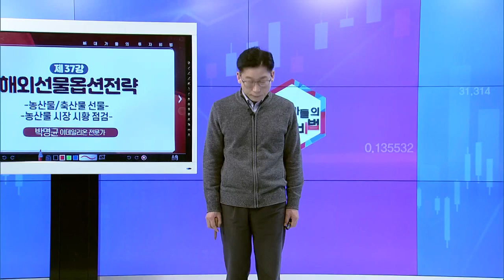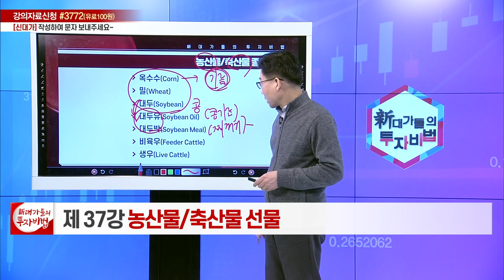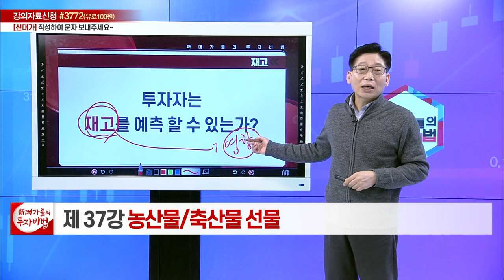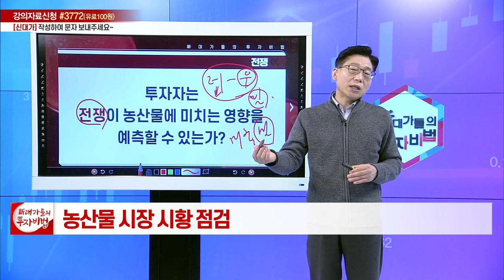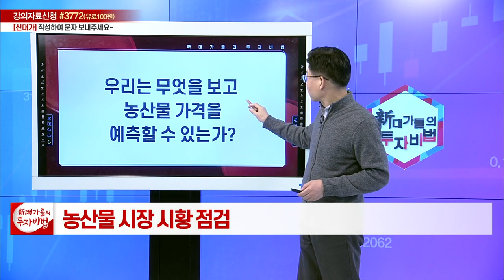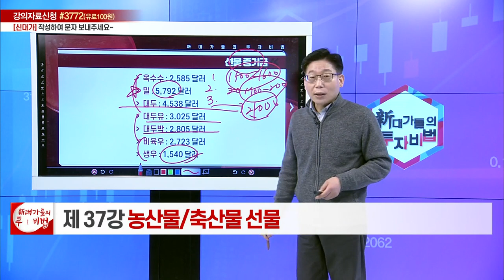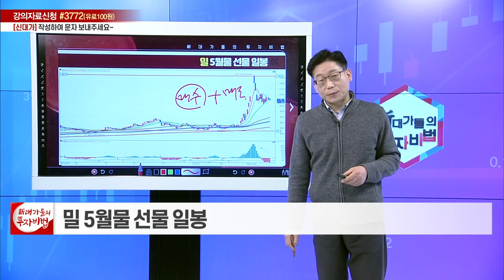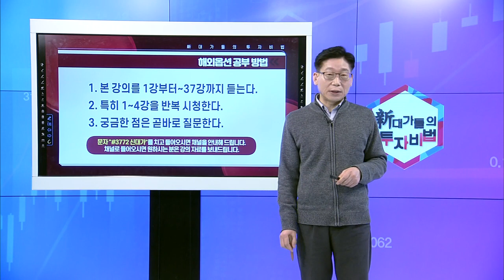농산물 / 축산물 선물... 농산물 시장 시황 점검_박명균의 해외선물옵션 37강_대가들의 투자비법 (20220325)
농산물 / 축산물 선물... 농산물 시장 시황 점검